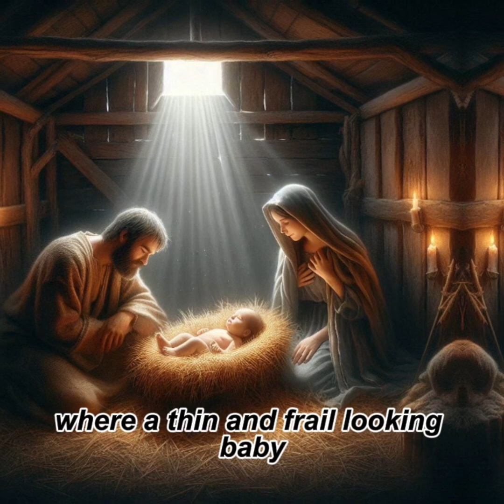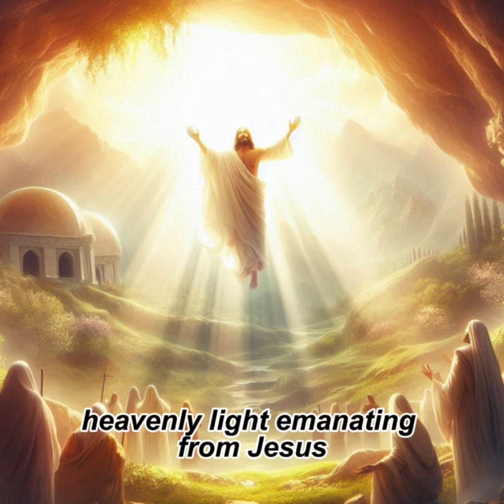Jesus Christ is building an ark to save people from death from the Flood